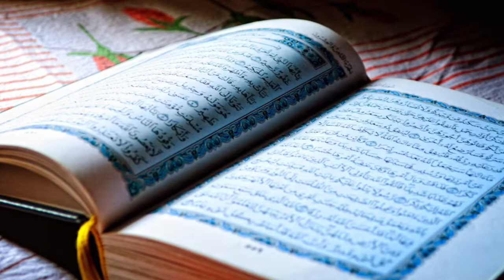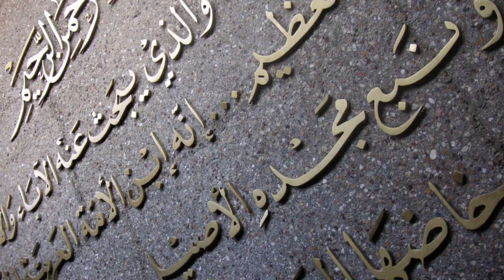The 10 Similarities Between Muslims And Jews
There are many similarities between jews and muslims like circumcise, hebrew and arabic language and many others , we are explaining just 10 points . It might be possible there are other points like them

Starting clip credit to - The New York Times